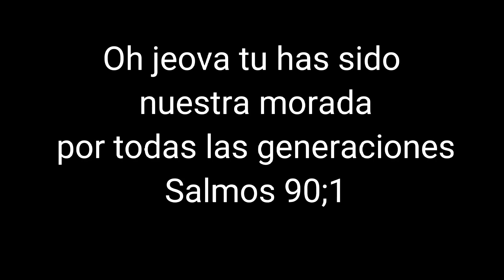Enyesando Los techos / Limpieza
aquí les dejo un video donde les muestro que ya están inyectando los techos y que mi cuñado ya puso la regadera del baño y también le hago mucha ropa y almuerzo espero y les guste$limpieza